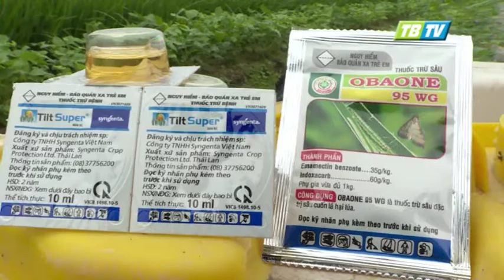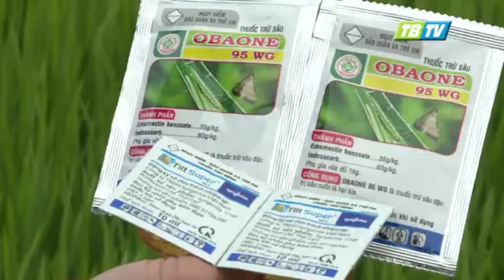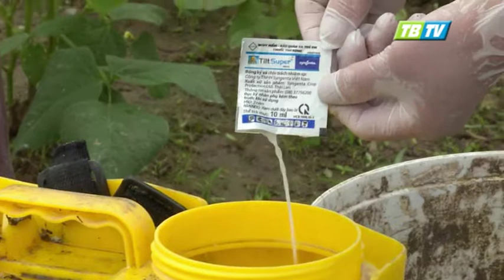Thái Bình phòng trừ sâu cuốn lá nhỏ